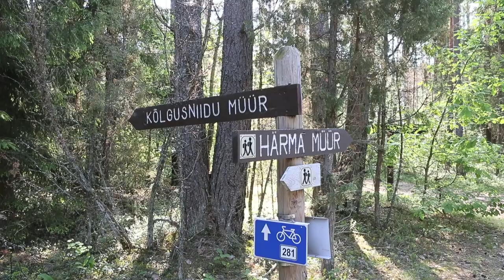TÕNU JÜRGENSON ELAB SELLE AASTA METSAS